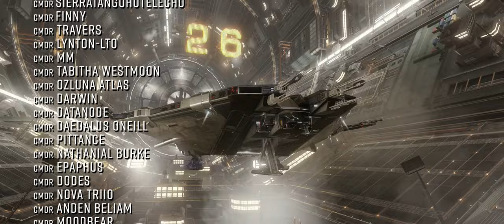Elite Dangerous News: Engineer Goes Missing, New Maelstrom Defences, Attack on Witch Head Nebula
In Elite Dangerous News this week… Human settlements in the Witch Head Sector are being evacuated after Thargoid attack and an engineer goes missing. There’s new hints at a technology to keep us safer for longer in the Maelstroms. And FDEV wants your feedback on the war so far… o7 CMDRs

Useful Links!